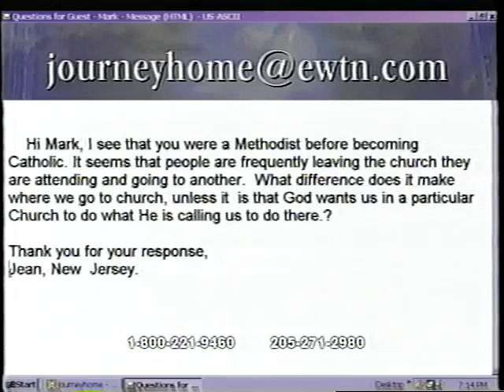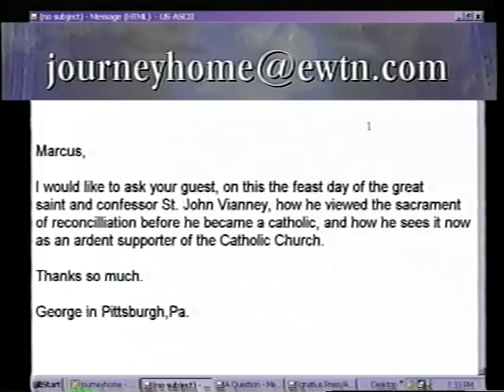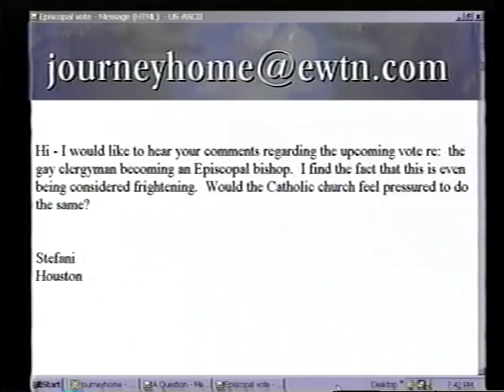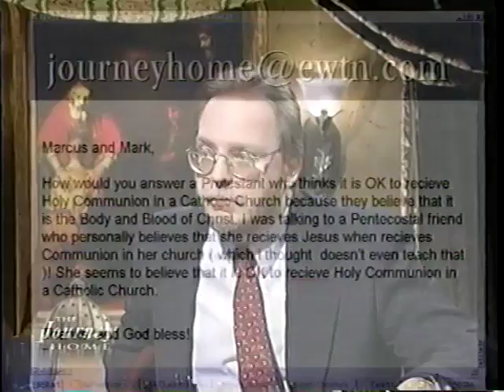Mark Brumley: A Methodist Who Became a Catholic - The Journey Home (08/04/2003)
Marcus and Mark answer open-line questions from the audience. Mark recounts his journey from a “southwest St. Louis theist” to his conversion to Christ and attending a Baptist and later a Methodist church. He reading of C. S. Lewis, among others, led him to seek the fullness of the truth, which in turn led him to the welcoming arms of the Catholic Church. Mark is now Chief Executive Officer for Ignatius Press.